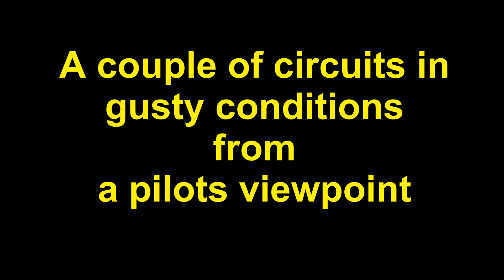Short field circuits gusty conditions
A couple of circuits in the RANS Coyote S6ES testing short field capabilities. Gusty and bumpy conditions.